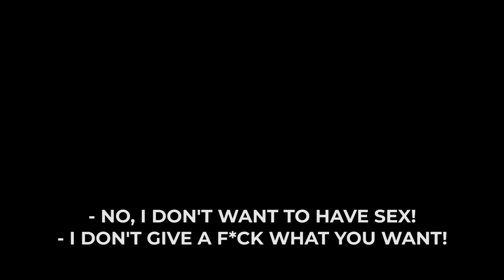Football players who became CRIMINAL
The worst of the worst... What can go wrong when you live everybody's dream life? Well, if you take a look at these players and what crimes these ballers did, you would be shocked.

You will probably raise your eyebrows when you see what Bruno Fernandes...